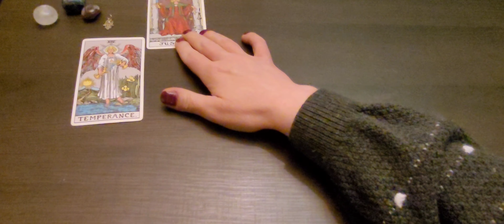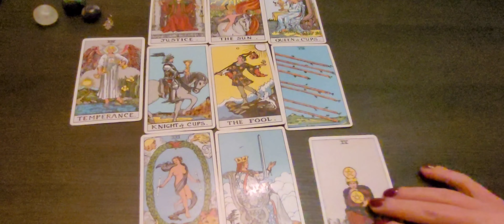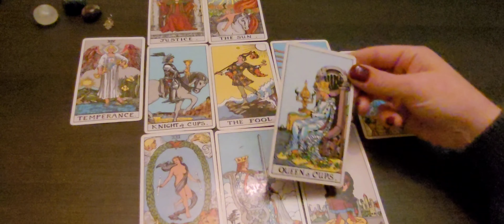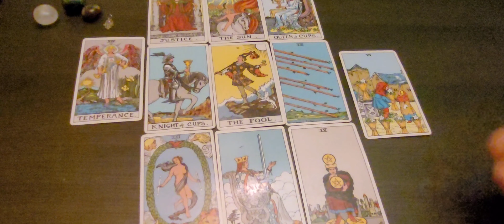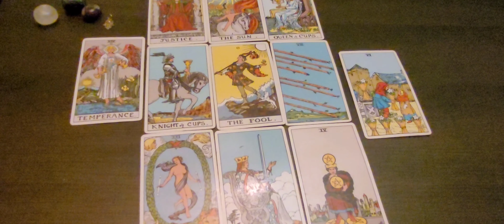♊️ Gemini: The fight to survive.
$85 (hour)